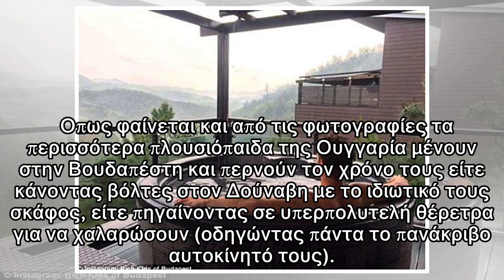Τα πλουσιόπαιδα της Ουγγαρίας προκαλούν διπλά -Ποζάρουν γυμνά, επιδεικνύοντας τα πλούτη τους [εικόν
Τα πλουσιόπαιδα της Ουγγαρίας προκαλούν διπλά -Ποζάρουν γυμνά, επιδεικνύοντας τα πλούτη τους [εικόνες]
 Μπορεί τα πλουσιόπαιδα από όλο τον κόσμο να έχουν κατακλύσει το Instagram με φωτογραφίες που φανερώνουν τα πλούτη τους, αλλά τα Rich Kids της Βουδαπέστης το παρακάνουν. Κι αυτό γιατί πλέον στο Instagr...